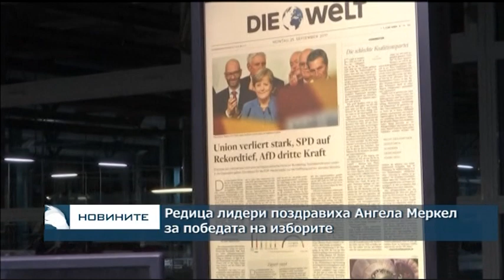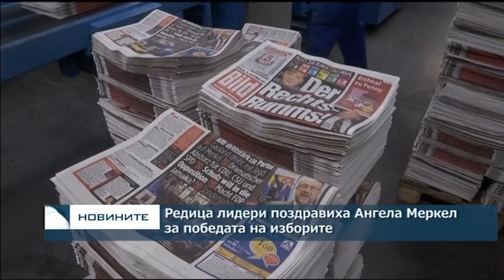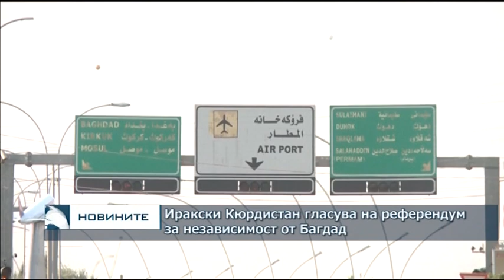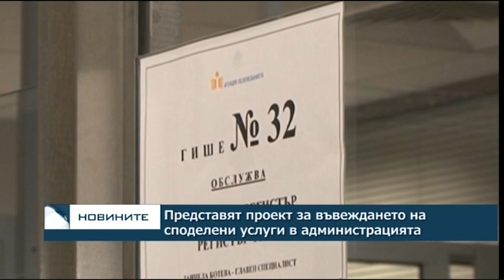Емисия новини – 09.00ч. – 25.09.2017